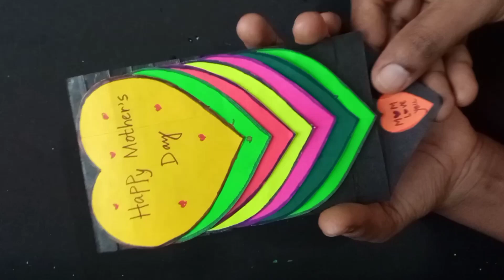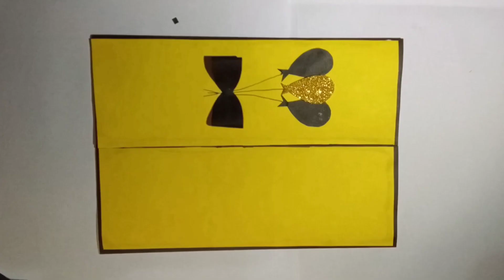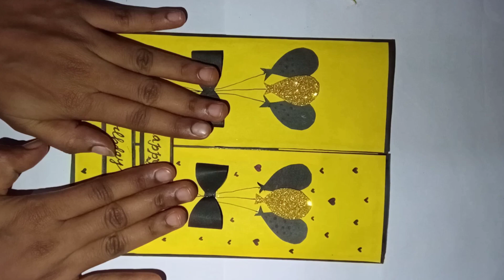Mother's day Card Making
Mother's day Card Making#trending